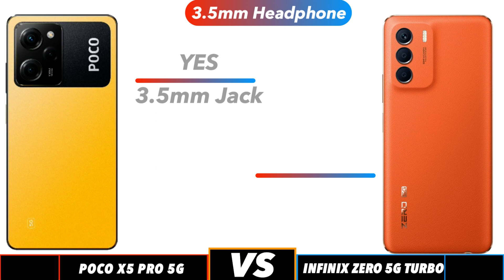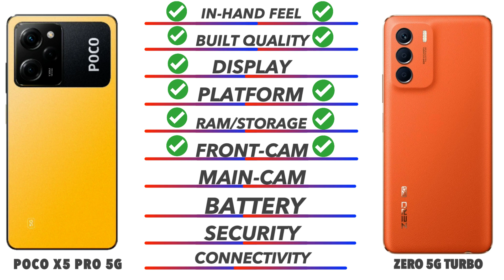Poco X5 Pro 5G Vs Infinix Zero 5G Turbo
Poco X5 Pro 5G Vs Infinix Zero 5G Turbo - Best Phone Under 25K?

In this video we going to compare Poco X5 Pro 5G Vs Infinix Zero 5G Turbo Specifications, and find out which is best. Poco X5 Pro 5G Vs Infinix Zero 5G Turbo 🔴 Subscribe for more Latest Smartphone Comparison videos just like this Poco X5 Pro 5G Vs Infinix Zero 5G Turbo comparison is fully based on the Specification between the result Poco X5 Pro 5G Vs Redmi K50ivary in the real time usage, watch complete video to find out which area where the both phones Poco X5 Pro 5G Vs Infinix Zero 5G Turbo did well and see which phone is best for you to Buy.Techcollar Poco X5 Pro 5G Vs Infinix Zero 5G Turbo Poco X5 Pro 5G Vs Infinix Zero 5G Turbo specification to Comparison and find which is better in terms of Camera test and Speed test in an explanation way of approach.

Timecodes
0:00 - intro
0:19 - Built Quality
0:36 - Display
1:14 - Platform
1:38 - Ram & Storage
2:00 - Front Camera
2:10 - Main Camera
2:46 - Battery
3:00 - Security
3:18 - Connectivity
4:00 - Price
4:08 - Final Results

In this Video we compared Opponents Poco X5 Pro 5G Vs Infinix Zero 5G Turbo specification comparison

Poco X5 Pro 5G Vs Infinix Zero 5G Turbo in hand feel
Poco X5 Pro 5G Vs Infinix Zero 5G Turbo Display
Poco X5 Pro 5G Vs Infinix Zero 5G Turbo Processor
Poco X5 Pro 5G Vs Infinix Zero 5G Turbo Ram
Poco X5 Pro 5G Vs Infinix Zero 5G Turbo Storage
Poco X5 Pro 5G Vs Infinix Zero 5G Turbo Price in India
Poco X5 Pro 5G Vs Infinix Zero 5G Turbo Pros and cons
Poco X5 Pro 5G Vs Infinix Zero 5G Turbo speed test
Poco X5 Pro 5G Vs Infinix Zero 5G Turbo camera test
Poco X5 Pro 5G Vs Infinix Zero 5G Turbo comparison

SOCIAL

SOCIAL